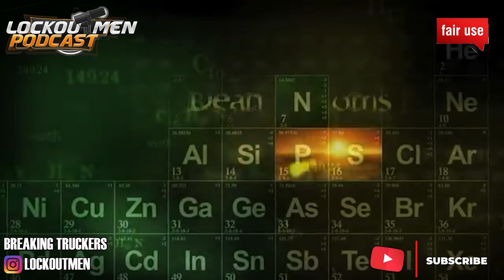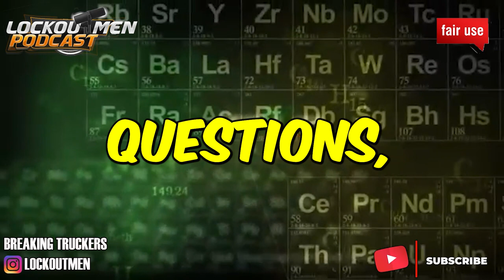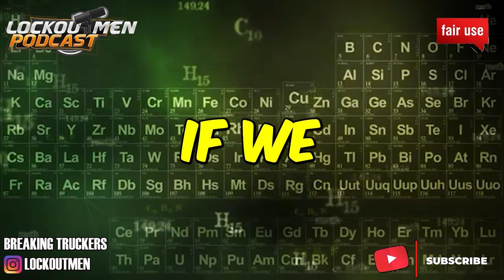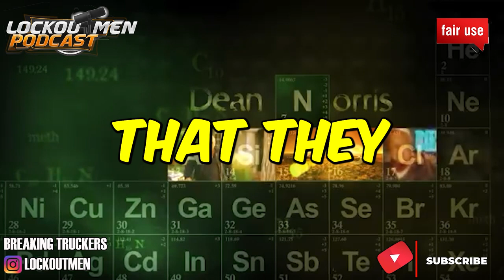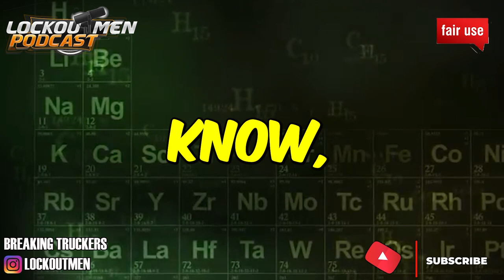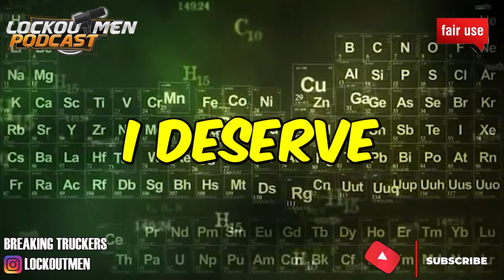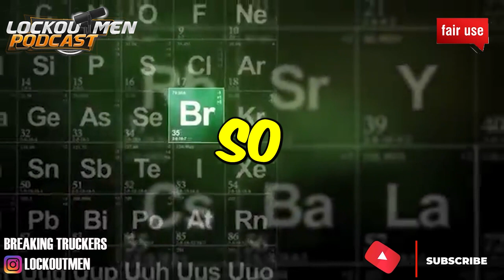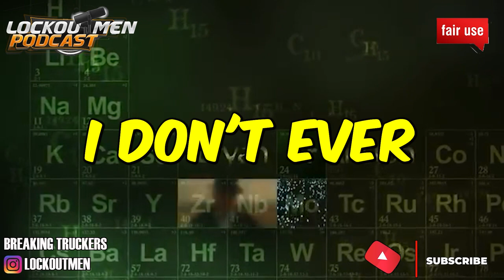OLDER COUPLE was KICKED OUT of a BUK-EE's store for being in a SEMI TRUCK 🚚 | The Recruiter Call 📞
In Today’s Episode: Drivers ‘thrown out like trash’ while shopping at Buc-ee’s
Buc-ee

If you enjoyed this video, please...